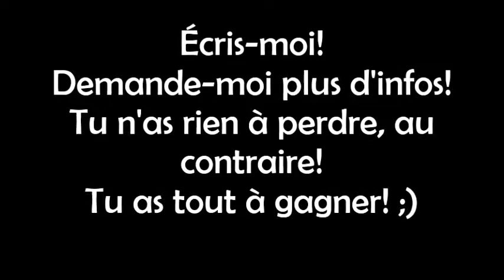Pourquoi j'organise des défis de groupe?